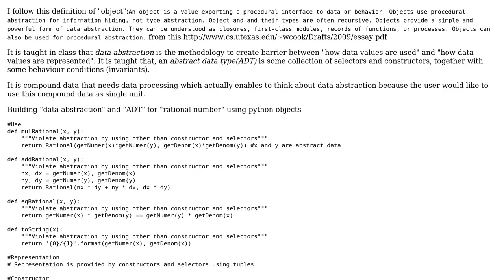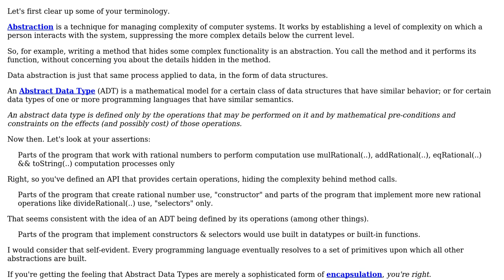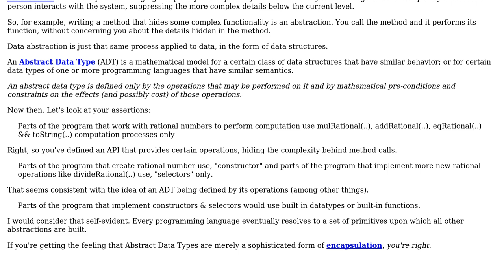Software Engineering: Building Data abstraction for rational numbers using "objects"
With thanks & praise to God, and with thanks to the many people who have made this project possible! | Content (except music & images) licensed under CC BY-SA | Music | Images & others | With thanks to user Robert Harvey user overexchange and the Stack Exchange Network Trademarks are property of their respective owners. You are responsible for your own actions.